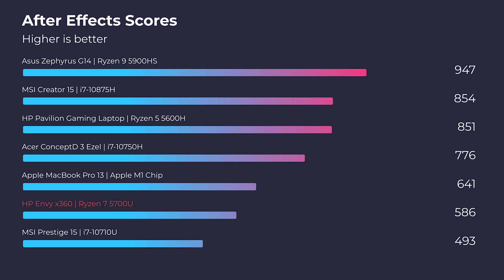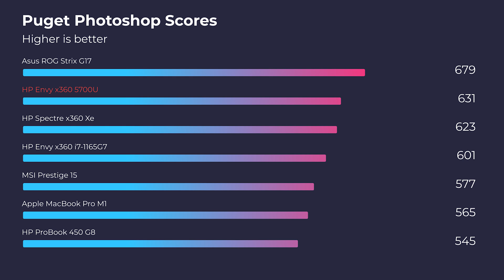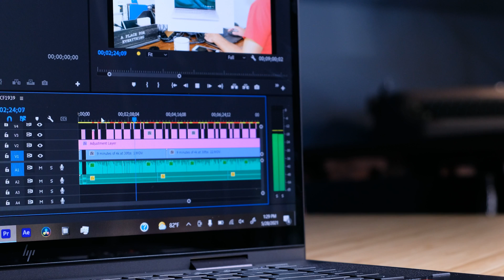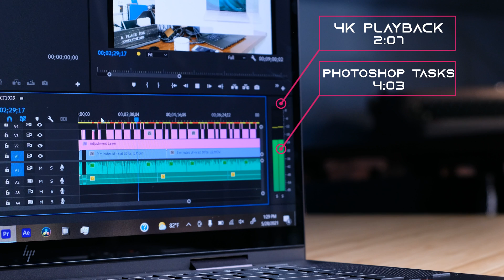HP Envy x360 Convertible 5 Minute Review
This is a short review including 14+ creator-focused benchmarks I ran on the HP Envy x360 Convertible and put them into a 5 minute video for you to get the performance details you need to know if the Envy x360 is the right laptop for your needs.

💻 HP Envy x360 - Commission Earned )

Listed below you will find all timestamps and all of the performance benchmarks if you prefer to read them yourself. :)

Timestamps:
0:00 - 5 Minute Review // Gigabyte Aero 15 XC
0:07 - Color Gamut Range and Color Accuracy
0:19 - Screen Brightness
0:24 - Battery Life
1:01 - Cinebench R20 & R23
1:08 - Geekbench Single and Multi-Core
1:20 - Autodesk 3DS Max and Maya
1:26 - PTC Creo
1:29 - Solidworks
1:42 After Effects
1:58 - Premiere Pro 4k & 1080p Export
2:09 - DaVinci Resolve 4k Export
2:26 Premiere Pro 4k Playback
2:32 - Gigabyte Aero 15 XC Component Specs
2:44 - Puget Photoshop Benchmark
2:56 - Fan Mode Performance
3:10 - 16GB Vs 32GB Vs 64GB of RAM
3:33 - Thermal Performance

🎯 Benchmark test results:
Geekbench CPU: Single Core: 1288 / Multi-Core: 7901
Cinebench R20: 3471
Cinebench R23: Single Core: 1101 / Multi-Core: 8115

1️⃣ 3D Modeling Benchmarks:
Blender Classroom (GPU): 0.59
Autodesk 3DS Max: 187.27
Autodesk Maya: 227.14
PTC Creo: 164.91
Solidworks: 79.67

2️⃣ Puget Photoshop Score:
16GB of RAM: 683
32GB of RAM: 890
64GB of RAM: 864

3️⃣ After Effects:
Puget After Effects: 922
Puget After Effects Render: 790

4️⃣ 4k Playback & Export
Playback (16GB RAM)
Full quality: 1185 out of 16177 frames dropped
Half quality: 9 out of 16177 frames dropped
Fourth quality: 0 out of 16177 frames dropped

Playback (32GB RAM - Dual Channel)
Quiet Mode (35 dB) - 135 Dropped Frames
Normal Mode (40 dB) - 6 Dropped Frames
Gaming Mode (46 dB) - 0 Dropped Frames

Playback (64GB RAM Dual Channel)

Premiere Pro Render 7240 Frames - 2:35

Premiere Pro 4k Export to 4k - 2:30
Premiere Pro 4k Export to 4k - 3:18 (Battery Power)
Premiere Pro 1080p to 1080p - 0:46

Premiere Pro 4k Export at different fan mode configurations
Quiet Mode (35 dB) - 2:51
Normal Mode (42 dB) - 2:34
Gaming Mode (46 dB) - 2:30

DaVinci Resolve 4k Export to 4k - 8:54
DaVinci Resolve 4k Export to 1080p - 5:02

5️⃣  Gigabyte Aero 15 Noise Tests:
At Idle: No Fan
Web Browsing @ 0 - 35 dB
Photoshop Benchmarks @ 40 - 50 dB
Premiere Pro 4k Playback @ 42 dB
Premiere Pro 4k Export to 4k @ 46 dB
DaVinci Resolve 4k Export to 4k @ 45 dB

6️⃣ Gigabyte Aero 15 Thermal Tests:
Gigabyte Aero 15 XC CPU @ Idle: 40 degrees celsius
Premiere Pro 4k Export Stabilized (CPU): 73 degrees celsius
Premiere Pro 4k Export High (CPU): 86 degrees celsius (Split Second)
Premiere Pro 4k Export (GPU): 67 degrees celsius
DaVinci Resolve 4k Export Stabilized (CPU): 76 degrees celsius (half way)
DaVinci Resolve 4k Export High (CPU): 88 degrees celsius
DaVinci Resolve 4k Export (GPU): 63 degrees celsius
Photoshop Puget Benchmarks (CPU):
Avg 69 degrees celsius
High 77 degrees celsius
Photoshop Puget Benchmarks (GPU): 55 degrees celsius

7️⃣ Gigabyte Aero 15 Component Usage:
Photoshop Puget Benchmarks (CPU): 27%
Photoshop Puget Benchmarks (GPU): 6%
Photoshop Puget Benchmarks (RAM): 85%
Premiere Pro 4k Export (CPU): 42%
Premiere Pro 4k Export (GPU: 98%
Premiere Pro 4k Export (RAM): 49%
DaVinci Resolve 4k Export (CPU): 98%
DaVinci Resolve 4k Export (GPU): 25%
DaVinci Resolve 4k Export (RAM): 35%

💻 Gigabyte Aero 15 Spec Sheet for the model I reviewed:
CPU: Intel i7-10870H (8 Cores 16 Threads)
GPU: NVIDIA GeForce RTX 3070 8GB VRAM
RAM: 32GB DDR4
Storage: 1TB M.2 SSD

Design Specs:
Weight: 4.8 Lbs
Thickness: 0.78
Screen Size: 15.6in
Screen Refresh Rate 60 Hz
Screen Resolution: 4K 3840 x 2160

Color Gamut Range and Color Accuracy:
Screen Brightness: 390 nits
Color Gamut Range: 100% sRGB - 95% Adobe RGB - 100% DCI-P3
Color Accuracy: Delta E @ 1.98

Battery Specs:
Battery Specs: 99 Wh
Photoshop Battery Life: 2.18 (Half-brightness)
Premiere Pro Playback Battery Life: 1.34 (Half-brightness)

Gigabyte Aero 15 XC Ports:
x3 Type-A USB
Type-C Thunderbolt USB
HDMI Port
Mini DisplayPort
SD Card Reader (UHS-II)
RJ-45 Network Port
Mic/Headphone Jack